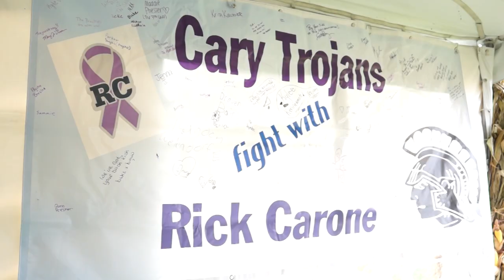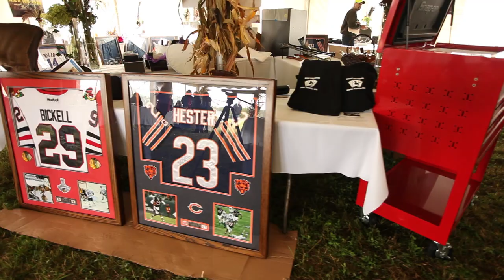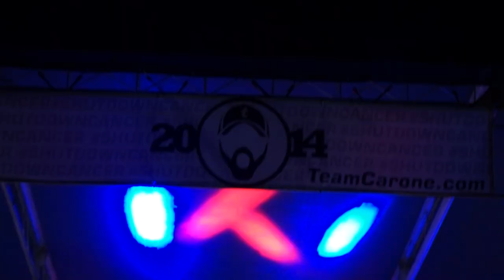Team Carone Music Fest